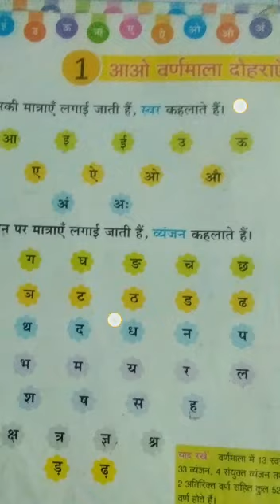UKG Hindi lesson-1-varnmal(revision)